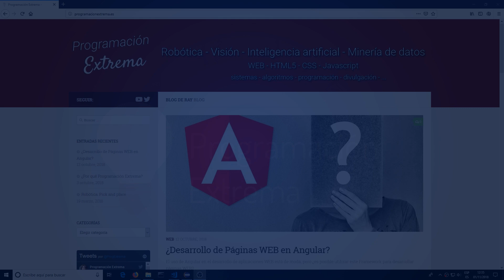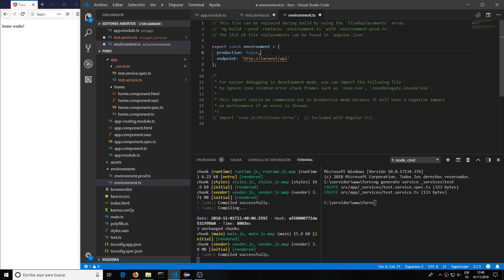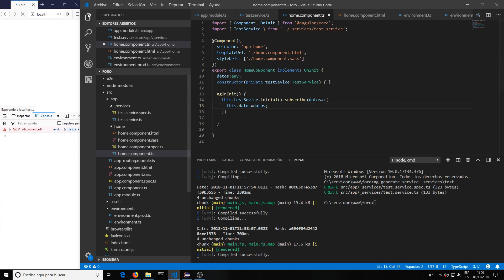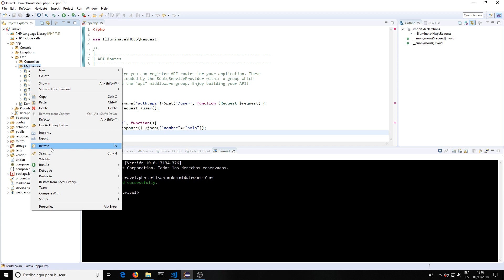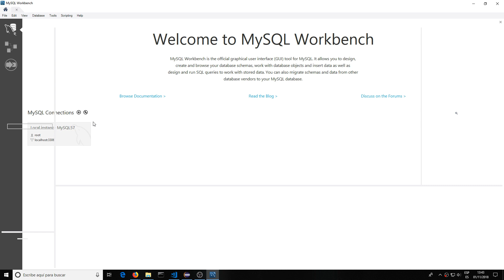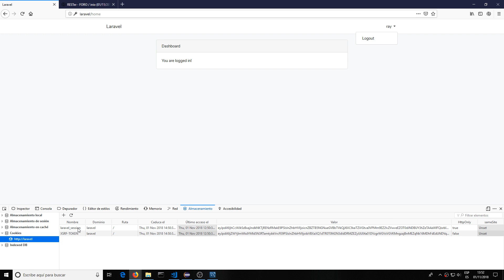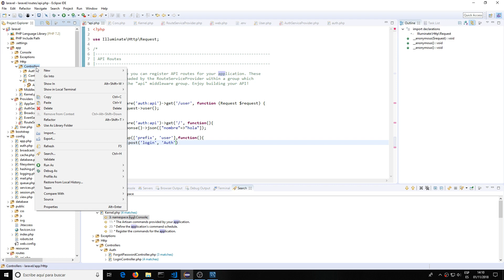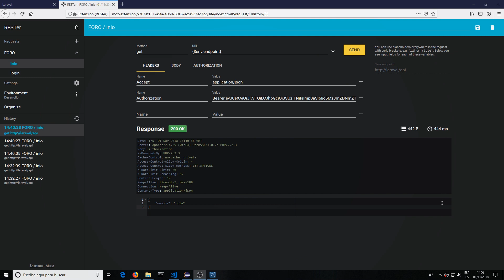WEB: API REST con seguridad y CORS #3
Añadimos la seguridad a nuestra API para que podamos ofrecer información mediante usuarios validados. Para ello utilizamos la librería Passport y Auth  de Laravel.
En la primera parte del vídeo veremos como corregir el problema CORS mediante la implementación de un Middleware.